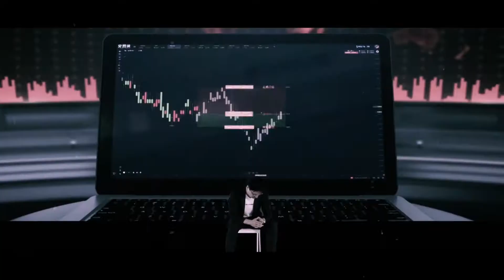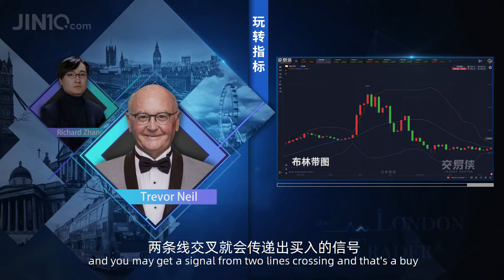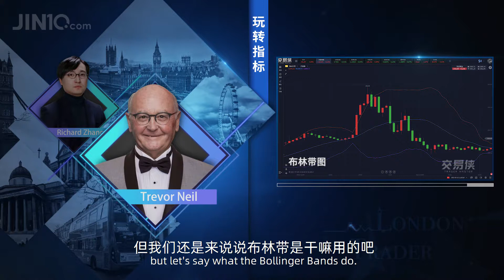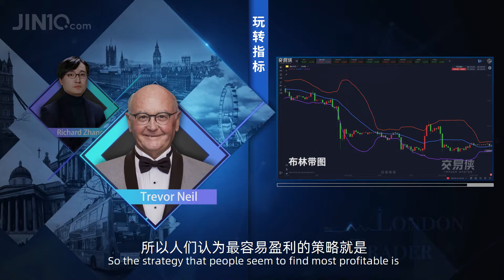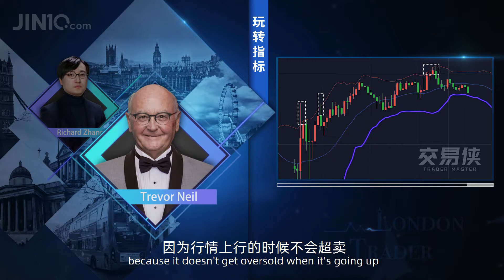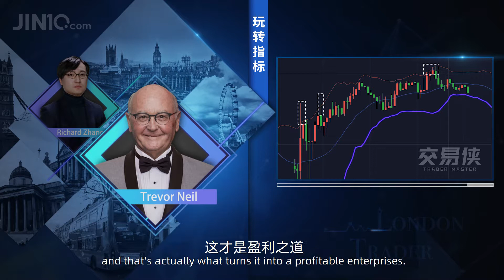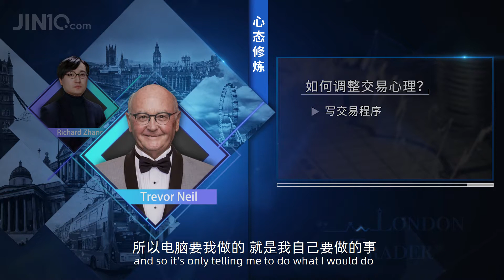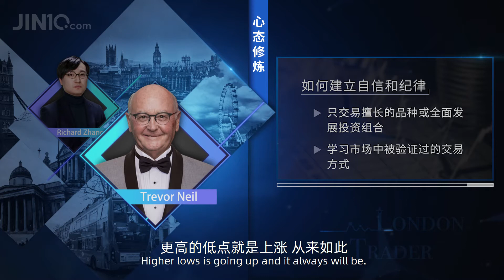《伦敦交易者》EP07-技术指标的有效使用